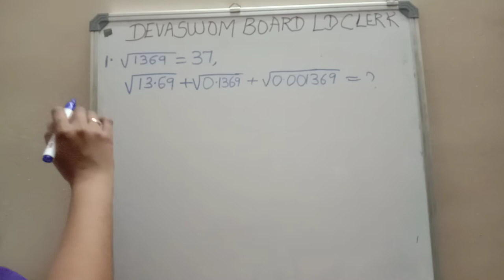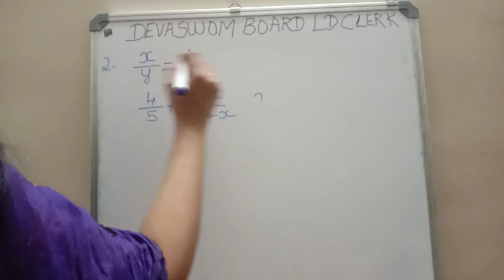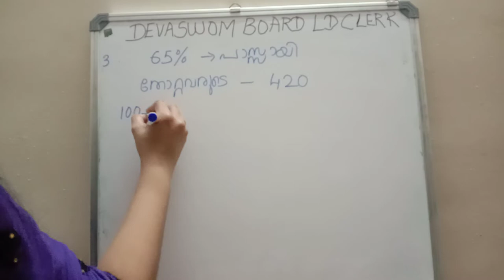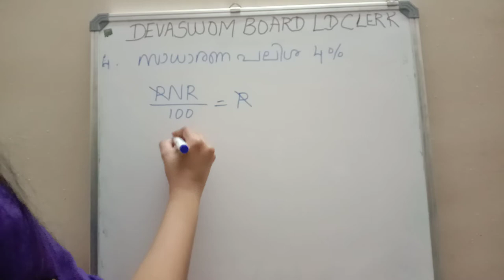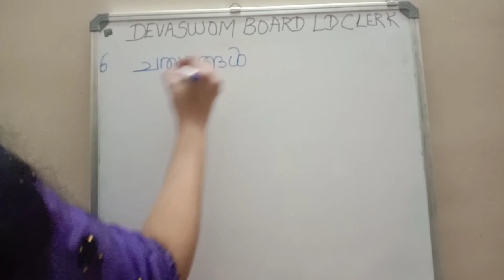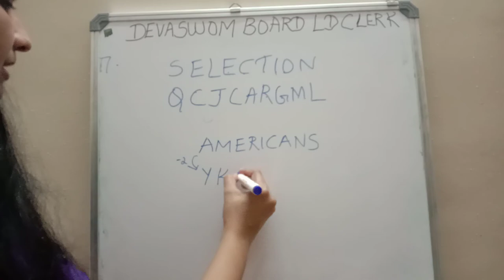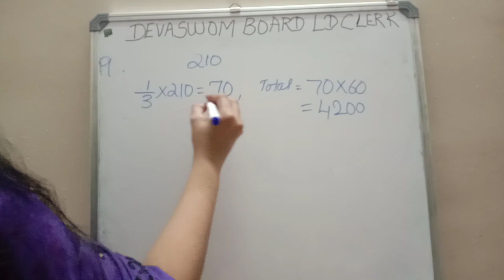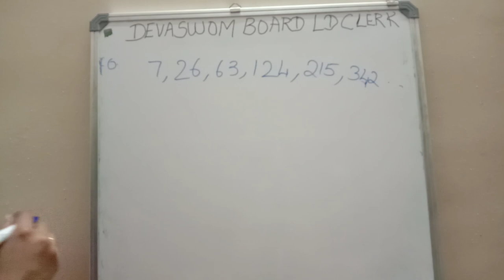Devaswom Board L D Clerk Examination 05.12.2021 Maths Solved